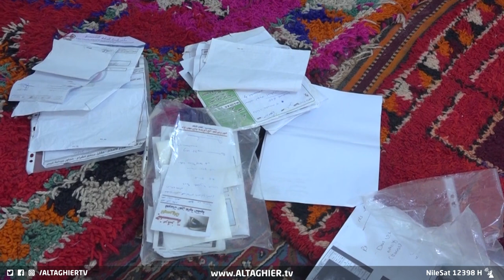بعد ولادته بساعات.. خطأ طبي يتسبب بفقدان طفل عراقي لبصره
نتيجة خطأ طبي في أحد مستشفيات النجف، الطفل محمد يفقد بصره بالكامل.. صدمة وحسرة في قلوب ذويه تضاعفت للفاجعة التي حلت بطفلهم بالإضافة للإهمال والتقصير من المستشفيات الحكومية.

موقع قناة التغيير الفضائية  الالكتروني